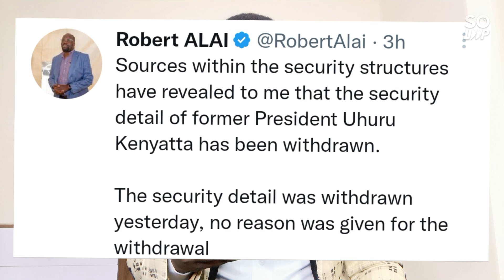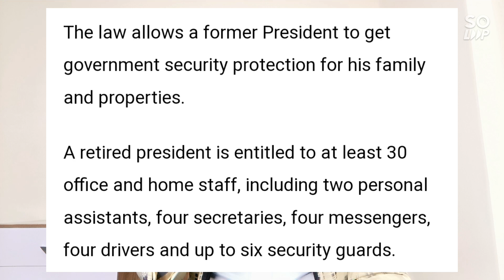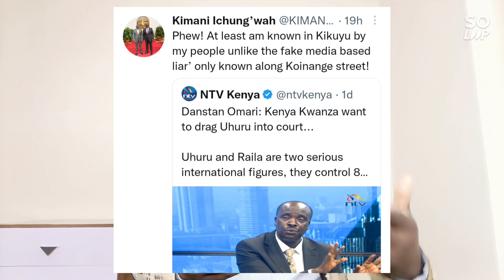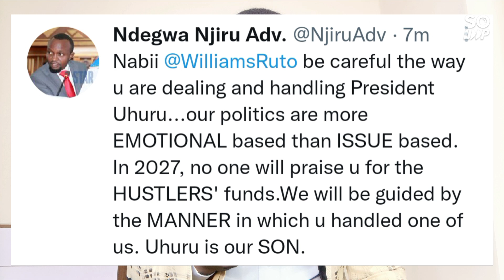Ruto's Attempt To Withdraw Uhuru's Security Backfires |Cause Panic In Kenya